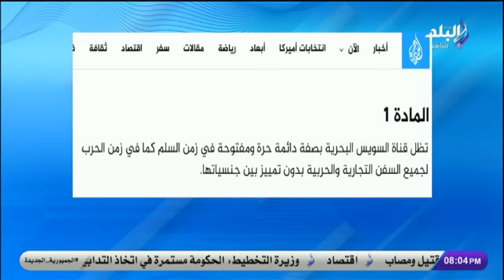هل تستطيع مصر منع سفن من عبور قناة السويس ؟ .. أحمد موسى يكشف تفاصيل المعاهدات الدولية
جزء من حلقة اليوم 2 نوفمبر 2024  من برنامج على مسئوليتي مع أحمد موسى وفيها أحمد موسى يحذر من مخطط تدويل قناة السويس، هل تستطيع مصر منع سفن من عبور قناة السويس ؟ .. أحمد موسى يكشف تفاصيل المعاهدات الدولية، مخطط لتدويل قناة السويس .. أحمد موسى يكشف تفاصيل مخطط جديد يستهدف مصر، كتاب الحرب.. أسرار أحد لقاءات الرئيس السيسي مع بلينكن، مكتب نتنياهو تحت التحقيق .. واقعة تسريبات تكشف توترات غير مسبوقة في إسرائيل، محافظ سوهاج يفتتح مركز شطورة المتميز للخدمات العلاجية، استضافة عبدالمنعم السيد،  والأمن القومي والتجسس الخارجي .. عبد المنعم سعيد يكشف تفاصيل لأول مرة عن الدولة العميقة بأمريكا.